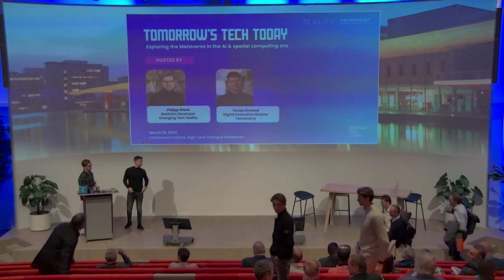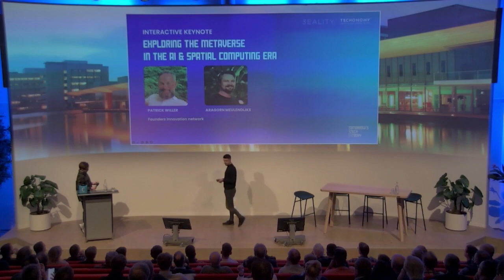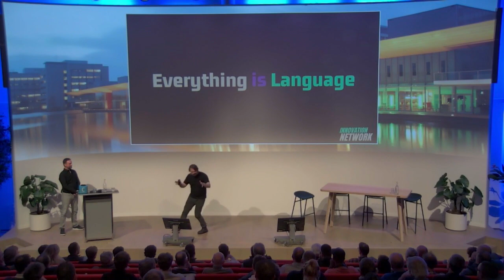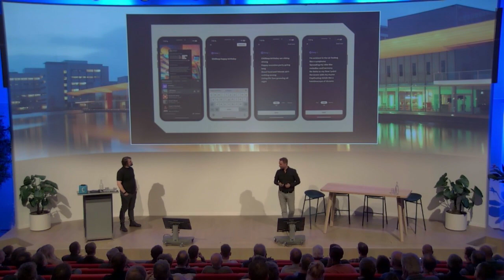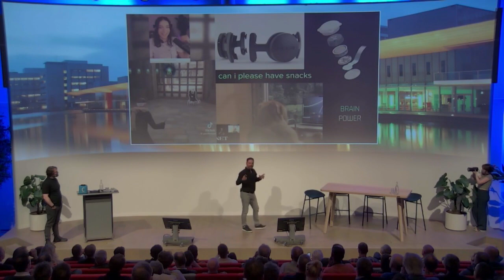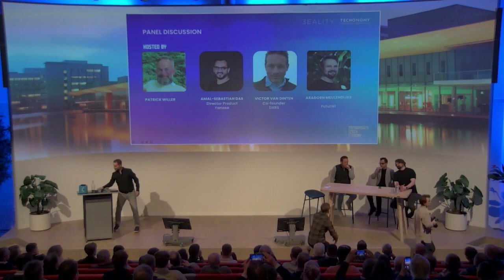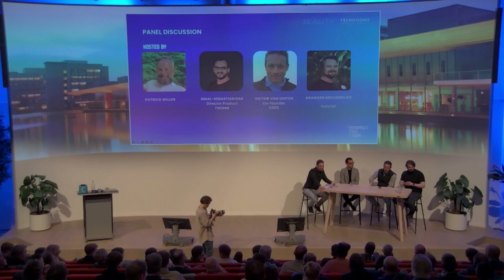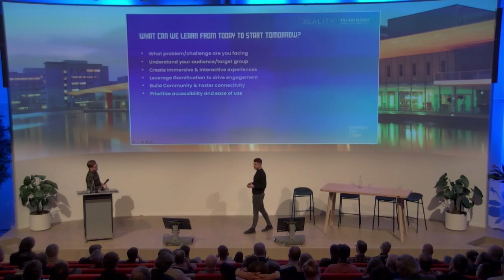Tomorrow's Tech Today | Exploring the Metaverse in the AI and Spatial Computing Era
“Tomorrow’s Tech Today” an event organized in collaboration between 3EALITY and Techonomy, is your key to this exciting new world. It offers you an in-depth look at Web3, the Metaverse, AI, and Spatial Computing, opening doors to the future of digital interaction and innovation.

Hosted by: Philipp Werle (3EALITY) and Tomas Overhof (Techonomy)
Keynote speakers: Patrick Willer & Aragorn Meulendijks
Panelists: Victor van Dinten (DXRS), Amal-Sebastian Das (Fansea), Aragorn Meulendijks